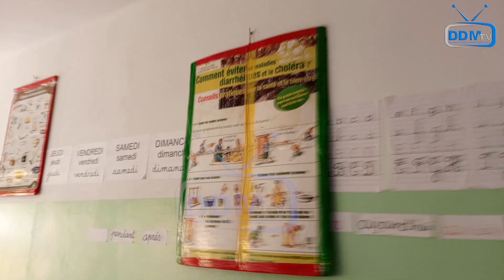L'Epanouissement des enfants : un sacerdoce à l'école David Diop Mendès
''Il faut de l'utile et de l'agréable mais il faut que cet utile soit tiré du vrai.'' Une assertion bien comprise à DDM